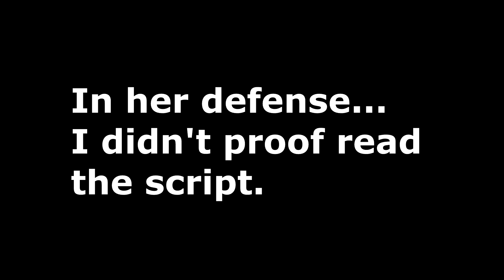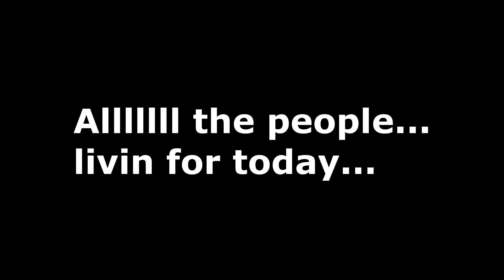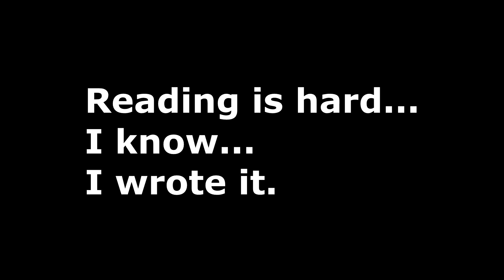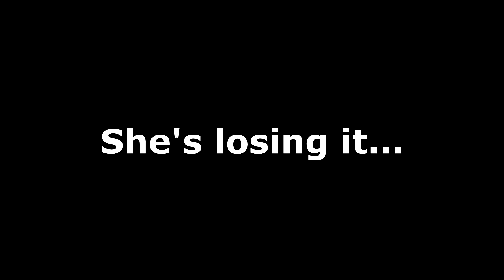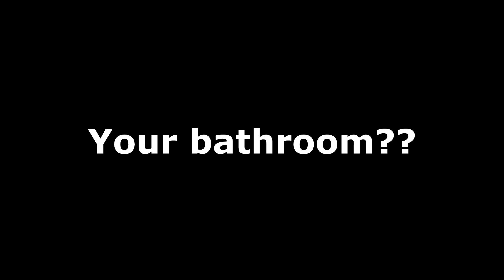Outtakes for Kitten Trance - Featuring Amy Sue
I have a theory that the act of trying to sit down and record a hypnosis video about cats... cause cats to appear... what do you think?